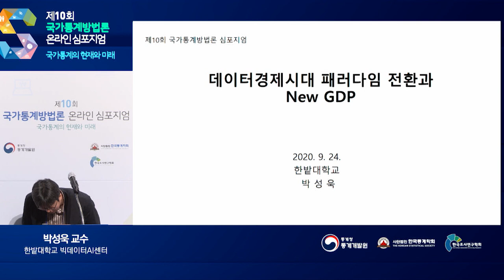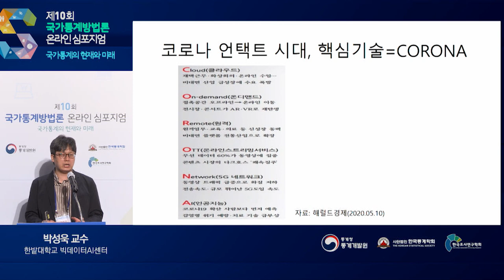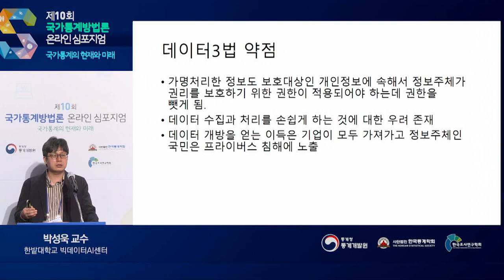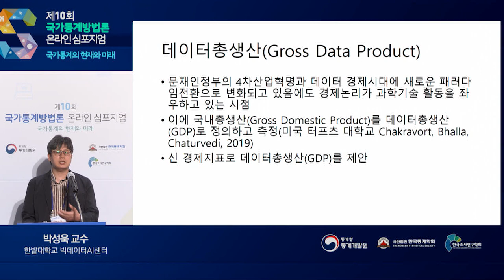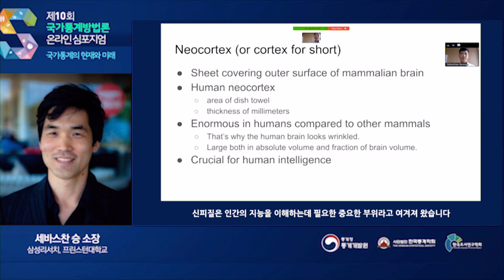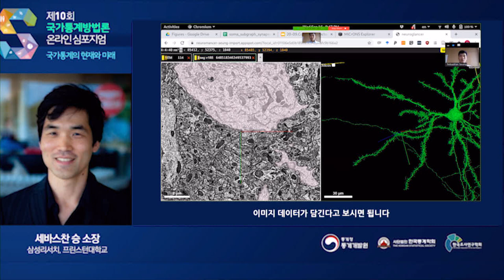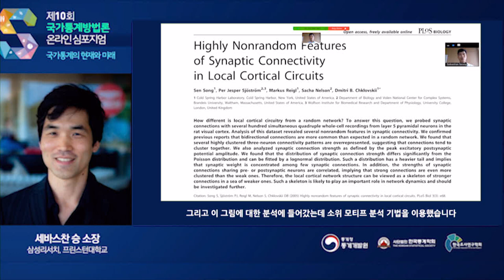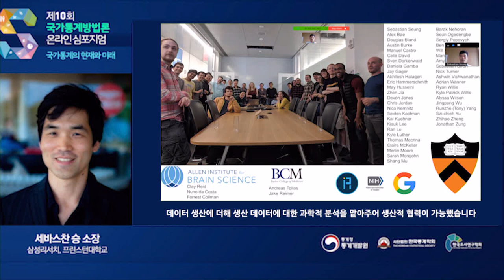제10회 국가통계방법론 심포지엄_기조연설2_데이터경제시대 패러다임 전환과 New GDP_박성욱 교수, 기조연설3_Connectomics of the cortex_세바스찬 승 소장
통계청 통계개발원은 국가통계 발전과 미래대비를 위한 「제10회 국가통계방법론 심포지엄」을 9월 23일~24일에 온라인 개최했습니다.

심포지엄 둘째 날 첫 번째 기조연설에서 한밭대학교 박성욱 교수는 4차 산업혁명과 COVID-19로 데이터 경제활동의 중요한 생산요소로 사용되는 경제구조인 데이터 경제가 부상되고 있는 상황에서 데이터 경제시대로의 패러다임 전환을 위해 새로운 경제지표인 데이터총생산(GDP)을 도입해야 함을 제안하였습니다. 두 번째 기조연설에서 삼성리서치 세바스찬 승 소장은 포유류 두뇌의 진화가 진행되는 동안 극적으로 확대되고 인간의 정신능력에 중요한 역할을 하는 대뇌피질의 커넥토믹스 연구에 대한 내용을 소개하였습니다.

한밭대학교 박성욱 교수와 삼성리서치 세바스찬 승 소장의 기조연설을 영상으로 살펴보시죠!

※ 제10회 국가통계방법론 2일차 전체 영상은 시청하실 수 있습니다.